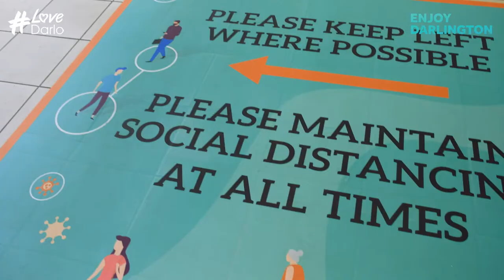Enjoy Darlington | County Durham | Town Centre Retail by Scott Akoz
I have been working on a series of videos to help create content for Darlington Borough Council showing the efforts of local businesses becoming covidsafe.

For this video we headed to retail outlets in the town offering a range of products including Flowers and Gifts.

The video series I've produced seeks to encourage people to visit the town in the knowledge that shops, restaurants, hotels and bars along with hair, beauty and nail salons continue to offer their services whilst still protecting those visiting from infection.

It's been a challenging time for everyone, not least those in business offering products and services. It's been so good helping get the message out there that Darlington is thriving, exciting and a safe place to visit. Please consider the effort to supportlocal and shoplocal by visiting one of the many independent businesses in Darlington Town Centre.

If you are looking to create something like this for your own business or place of interest, please don't hesitate to get in contact with me directly and we can get some plans together to create awesome content for you!